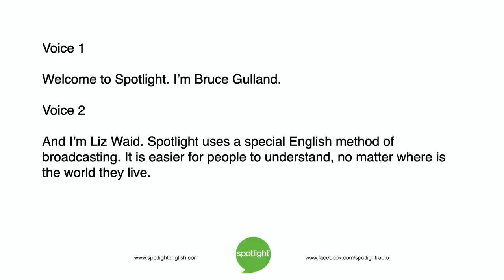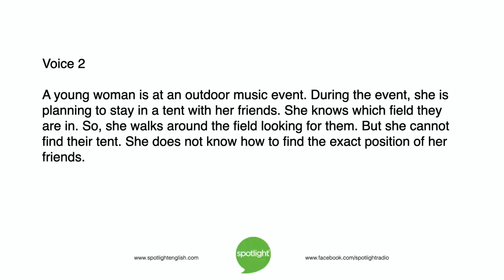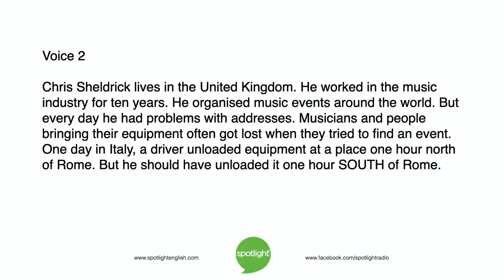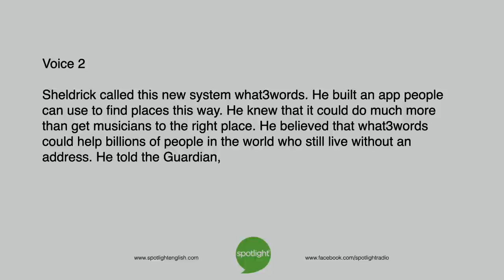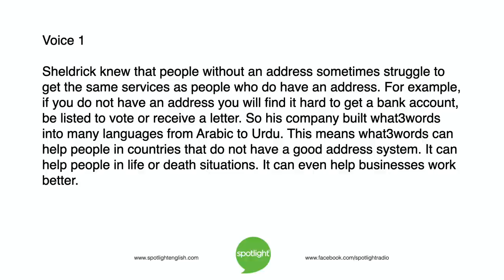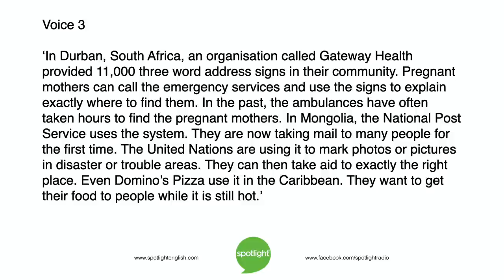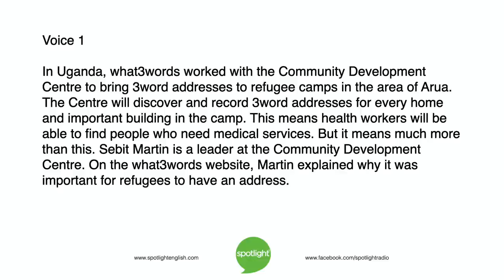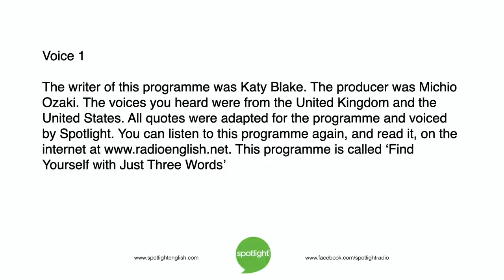Find Yourself With Just Three Words | practice English with Spotlight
What is the best way to know where you are? Bruce Gulland and Katy Blake look at an app that uses an interesting way to give people exact addresses. It has surprising helpful results!